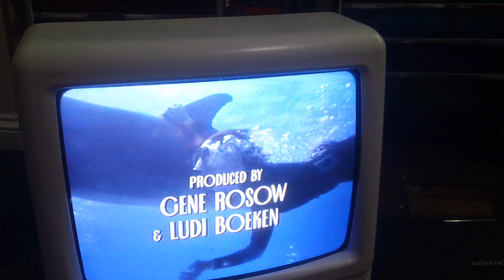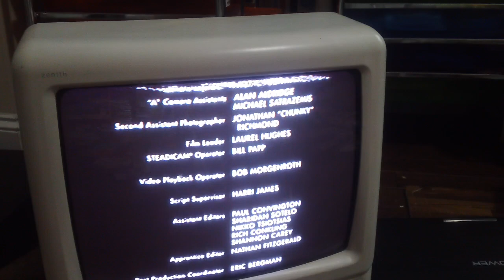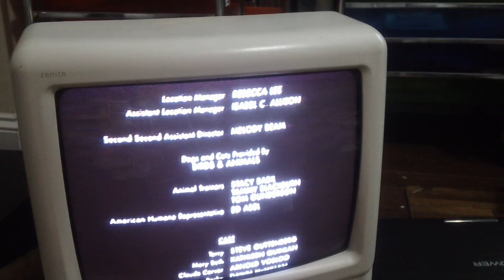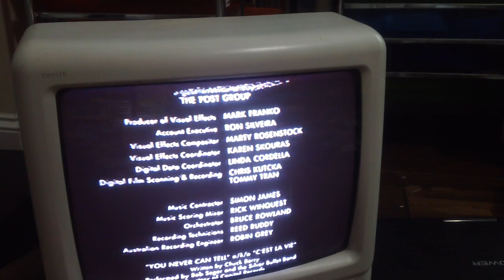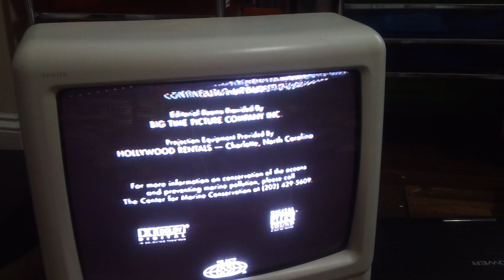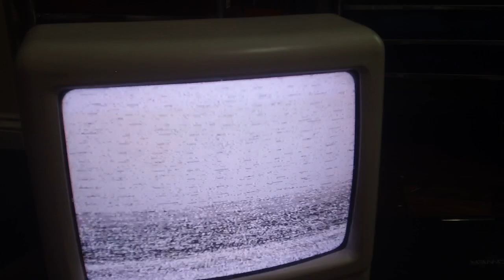Closing Down To Zeus And Roxanne 1997 VHS